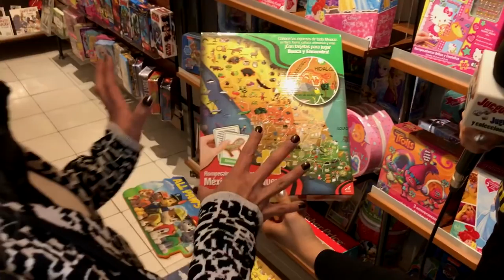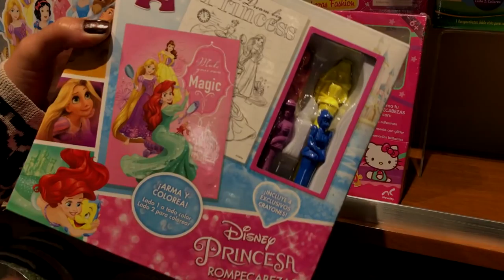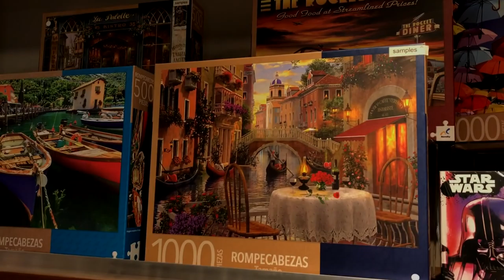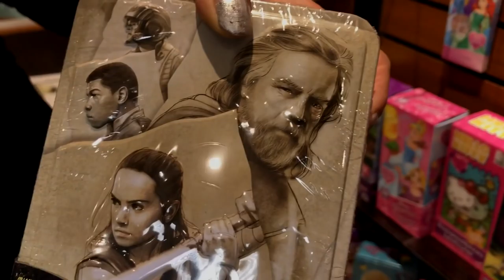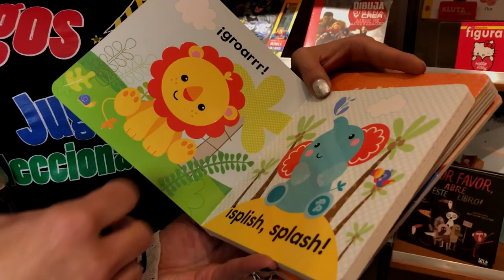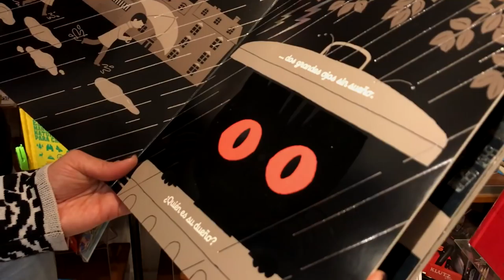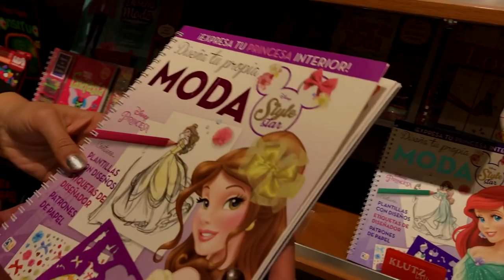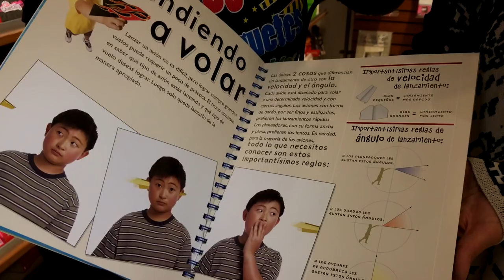Novelty Juguetes Visita Showroom ★ juegos juguetes y coleccionables ★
Novelty visita al showroom 1 (rompecabezas, juegos de mesa, libros preescolar, interactivos, libros para colorear, crea tus joyas, y mas)